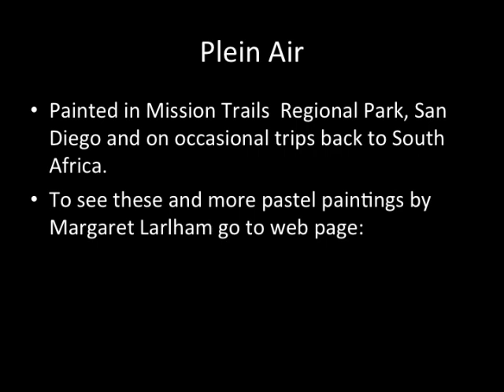Pastel Painting Larlham.mov